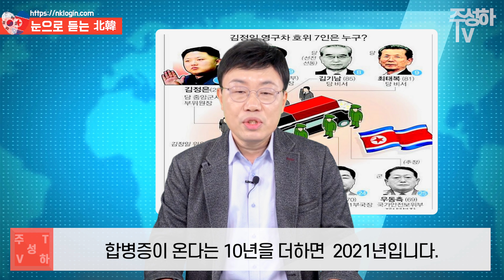[ENG SUB] 김정은 수명 얼마나 남았을까. 뱃속에 시한폭탄을 지니고 사는 김정은의 건강 심층 분석